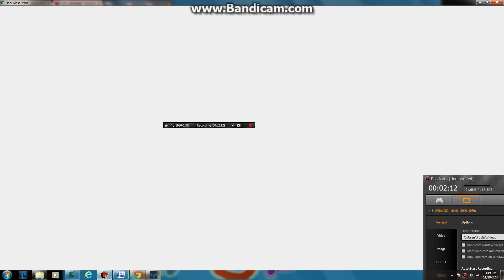Minecraft - Moded Survival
First game crashed on me :P